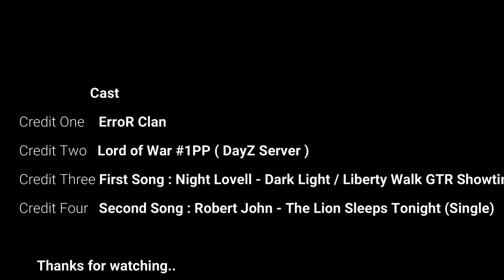Montage #2 Lord of War DayZ .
Credits to :

The songs from my video :First Song : Night Lovell - Dark Light♥ Night Lovell ♥●

Second Song :Robert John : The Lion Sleeps Tonight (Single)Writers : George David Weiss, Luigi Creatore, Solomon Linda, Hugo PerettiLicensed to YouTube byWMG; UMPI, Concord Music Publishing, Warner Chappell, LatinAutor - PeerMusic, UNIAO BRASILEIRA DE EDITORAS DE MUSICA - UBEM, Polaris Hub AB, Audiam (Publishing), LatinAutorPerf, and 15 music rights societies

The Lion Sleeps Tonight (Wimoweh)
Audio claim